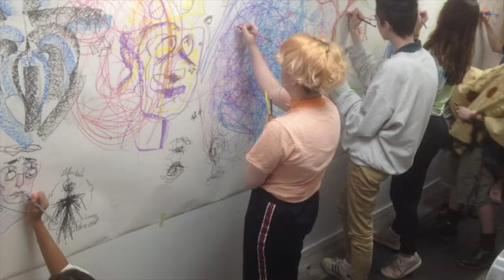Art is For Everyone: Blue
Hang12 and stARTup student Blue Brooks O'Leary talks about her experience at the Lawrence Arts Center.